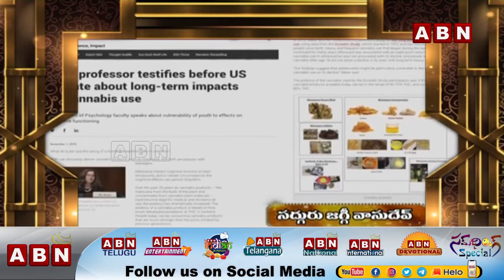మత్తులో మునిగితేలడమే ఆధ్యాత్మికతా ? | సద్గురు సందేశం | Sadguru | Isha | ABN Devotional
జనం గంజాయి తాగి కాస్త మత్తులో జోగుదామనుకుంటారు. ఆధ్యాత్మికత అదే అయితే.. అలాంటి ఆధ్యాత్మికత నాకు వద్దు. మబ్బుగా అవడం అనేది జీవించడం కాదు. అలా అయ్యేది చావులో. ఆ సమయంలో జీవం మబ్బుగా ఉంటుంది. మీరు జీవంతో ఉన్నప్పుడు స్పష్టత అతిముఖ్యమైన విషయం. అలాగే స్పష్టత మత్తుగా కూడా ఉంటుంది. మీరు పూర్తి అప్రమత్తతతో ఏదైనా చేసినప్పుడు అందులో మత్తు ఉండటం మీరు గమనిస్తారు. అప్రమత్తంగా ఉండటంలో ఒక విధమైన మత్తు ఉంటుంది.  పొగ తాగేవాళ్లు ప్రశాంతంగా ఉన్నట్లు నటిస్తారు. ఆ ప్రశాంతతకు విలువ లేదు. మీరు ఆ పదార్థం తీసేస్తే అలా ప్రశాంతంగా ఉండలేరు. ఏ రసాయనానికి కూడా ఆధ్యాత్మికతతో ఎలాంటి సంబంధం లేదు.